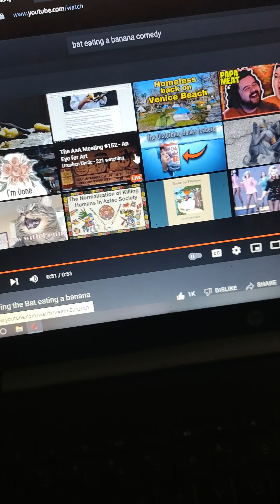ebegging for the bats